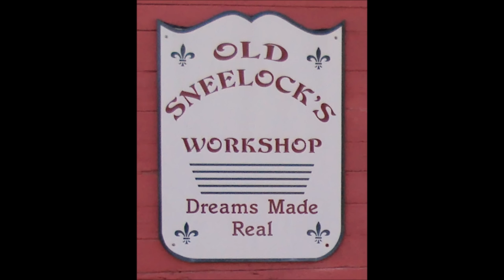Organizing The Shop ~ A New Direction ~ by Old Sneelock's Workshop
Peg board has it’s advantages and limitations. Trying a new method of supporting the tool racks. Follow Old Sneelock on Face Book for behind the scenes photos, video, and back stories.